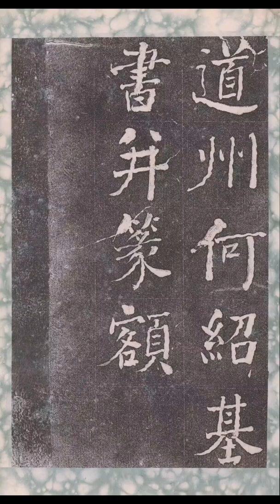何绍基 泰兴县襟江书院记